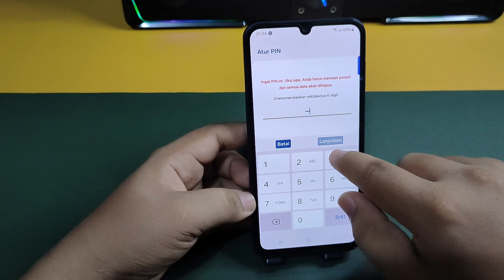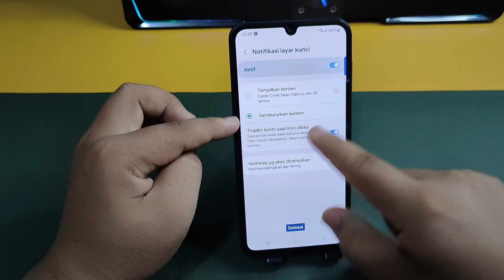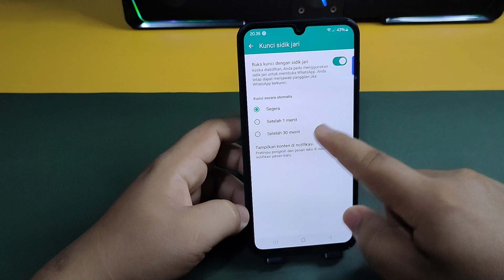Cara Mengunci Aplikasi WhatsApp Di Hp Samsung A13 A13 5G